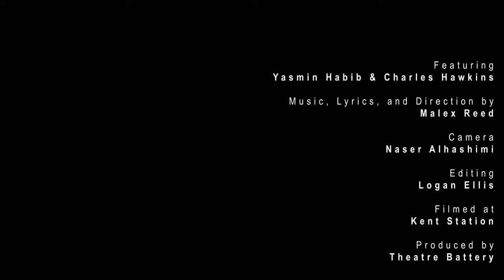Behind the Mask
Has anyone else noticed that our grocery store workers have been seeming...extra sexy lately?

A music video made by theater artists using social distancing and a green screen in the Fall of 2020. Written, composed, and directed by Malex Reed. Featuring Yasmin Habib and Charles Hawkins. Camera work by Naser Alhashimi, production managed by Kait Mahoney, and edited by Logan Ellis.

Theatre Battery (theatrebattery.org) is a company of artists producing new plays for the community of Kent, WA. With social distancing in place and public gathering cancelled, we have turned to YouTube to share ideas and new experiences. THEATRE BATTERY TRIES TO YOUTUBE is an ongoing series of videos made in Kent with green screens, masks, social distancing, and a network of theater people bringing their skills into a new medium.

Kent Station (kentstation.com) is Theatre Battery's host, a mall that annually provides our company free access to vacant commercial spaces that we adapt into theater and film sets. Theatre Battery is a non-profit under the fiscal sponsorship of Shunpike. We work on land historically belonging to the Coast Salish and Duwamish People, among other tribes of the Pacific Northwest.